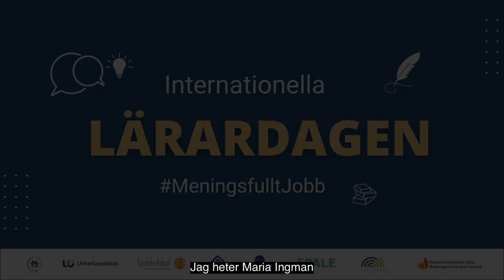Vad gör Trolle?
En video om varför lärarjobbet är meningsfullt.